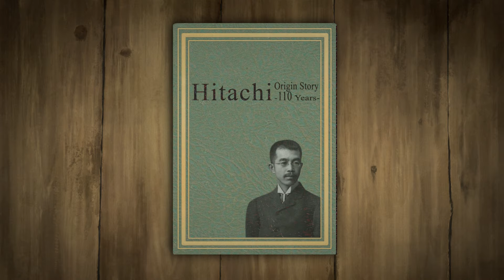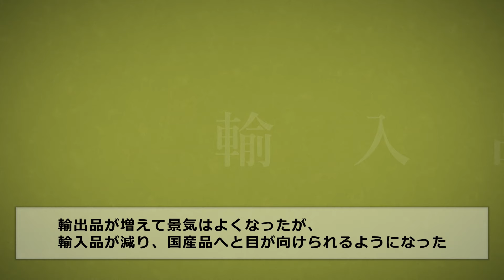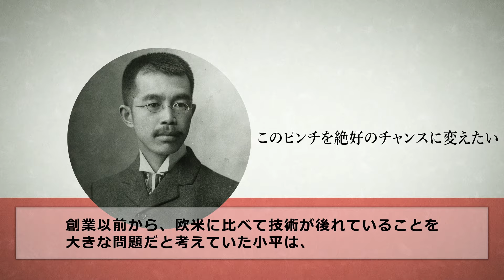日立製作所の誕生 - Hitachi Origin Story - 日立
1910年、日立製作所は、鉱山の小さな機械修理小屋から始まりました。「優れた自主技術・製品の開発を通じて社会に貢献する。」という企業理念のもと、困難な状況においても、お客さまへの誠実な対応を心掛け、設計から製造、さらに営業までが協力し、一丸となって製品を開発してきました。そして、創業から10年の1920年、飛躍的な発展を遂げて、「株式会社 日立製作所」へと生まれ変わりました。

日立製作所がどのように誕生し発展したのか、映像と共にご紹介します。